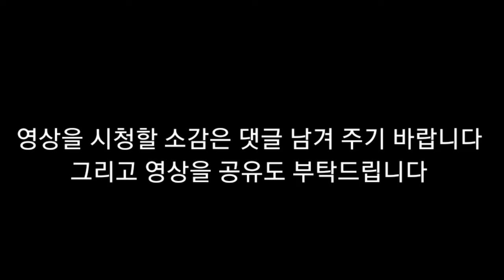뇌병변유튜버집에 있는 강아지 미르가 밥그릇 놀자 영상2탄